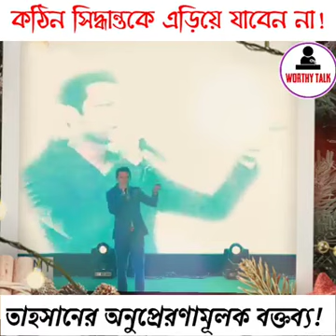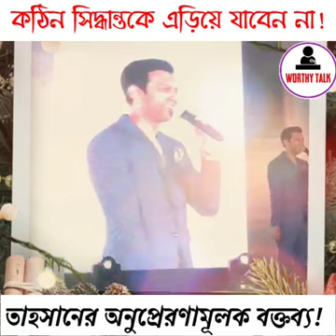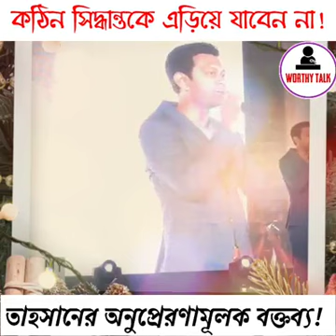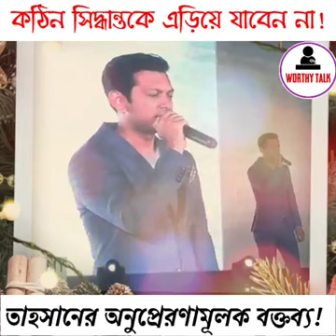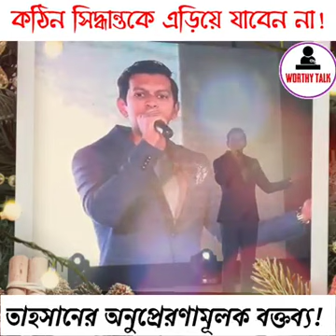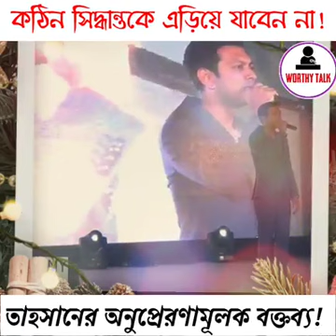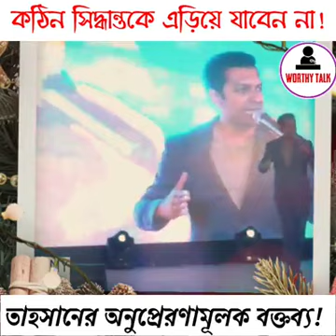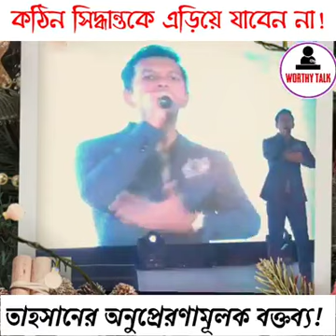তাহসানের অনুপ্রেরণামূলক বক্তব্য- জীবনের কঠিন সিদ্ধান্ত মোকাবিলা করা- Tahsan Motivational Speech Life